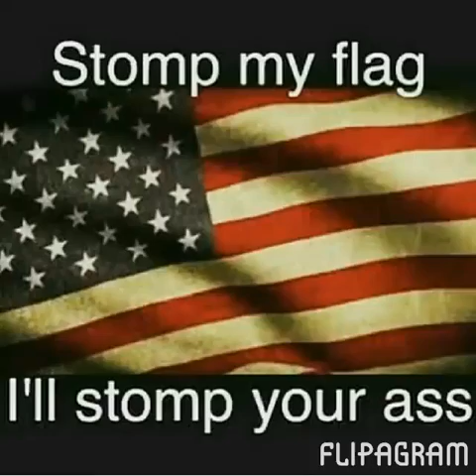"Made in America" Colorado Repin the flag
Just some friends from Colorado supporting the flag and trying to stop the stomping of it🇺🇸👌